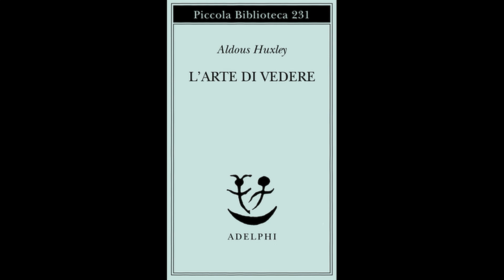L' arte di vedere - Aldous Huxley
Per chi volesse aiutarmi o mi vedesse in difficoltà dal suo punto di vista, per favore niente pietismo o piagnistei, ma inviami un libro di quelli in questa lista Traggo veramente un nutrimento culturale e spirituale dai libri. Oppure fammi una libera donazione

Grazie!